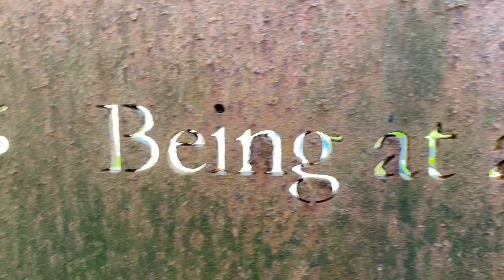Filming for the album in Scotland (behind the scenes)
Behind the scenes footage of the few days of filming at Loch Lomond and Glasgow Scotland for integral parts of my album - Last King Of Scotland.
The first few days we were shooting the video for my single with Gary Go - If I Spoke Your Language - to the stunning backdrop of Loch Lomond and the Cairngorms and then it was onto gritty old Glasgow to shoot my live stream from Platform (formerly The Arches)

While others are restrained by genre association Will Atkinson runs free, refusing to conform or be pigeon holed.
Is he tech, trance, techno, electronica, progressive, experimental?
He is all of them – and so much more.
Will’s discography is quite simply a long list of hit records. “Pat Butcher”, “Victims”, “Numb The Pain”, “Subconscious”, “Mesmerize”, “The Gamer Changer”, “Fresh Meat”... all chart topping, iconic titles.
Having released on all of the scene’s coolest labels including Subculture, Kearnage, FSOE, Spinnin’, Armada, Perfecto Fluoro and Vandit - the demand for Will’s production skills is truly rampant.His tour schedule reads like a catalogue of the coolest festivals & clubs in the world with a residency at Cream Ibiza and regular peak time slots at EDC Vegas, EDC Mexico, Dreamstate, Beyond Wonderland, Creamfields, Luminosity, BAT, Subculture, Earthcore, ASOT...
Will has joined the elite VII collective, and he is the founder of the label Victims Helpline.